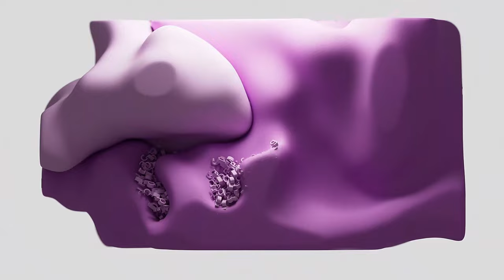Accounts Payable Automation: A Comprehensive Introduction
There’s quite a bit of accounts payable automation, also referred to as ap automation software available today. This is closely related to invoice automation and sometimes the line between the two blurs. Whether you’re looking at Sage ap automation or NetSuite automation or American Express automation or Tipalti ap automation or one of the other accounts payable solutions, you need to having a good understanding of Invoice processing if you are going to do an effective job of accounts payable management.

It's an important topic, ap automation for finance controller, which is why we start with a basic explanation of what is ap automation software.

Other
00:00:00 AP Automation: A Comprehensive Introduction
00:00:35 Difference between AP and invoice automation
00:04:20 What is AI Technology
00:05:20 Shopping for AP Automation Solution
00:20:03 AP Automation Mistakes to Avoid
00:24:25 Why Automation Projects Fail - and what to do about them
00:33:54 AP Automation and Technology Best Practices
00:35:53 AP Automation Documentation Practices
00:49:29 Future of Technology and Automation in AP: An Expert Panel Discussion
01:29:58 Why AP Has More Work - Despite Automation Productivity Increases